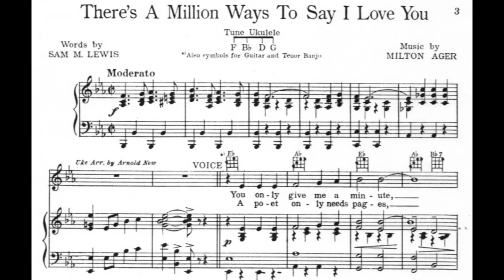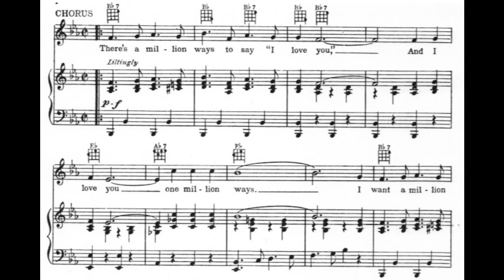There's a Million Ways To Say I Love You (1932)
A 1932 popular song. Words by Sam M. Lewis. Music by Milton Ager.

Lyrics

1. You only give me a minute
To tell the love in my heart
I don’t know how to begin it

Chorus:
There’s a million ways to say “I love you”
And I love you one million ways
I want a million days to say “I love you”
Let me love you one million days
I’ll need a million songs, a million flowers
And countless hours to sing your praise

2. A poet only needs pages
Some tell their love in a line
But I’ll need ages and ages
To tell this love of mine